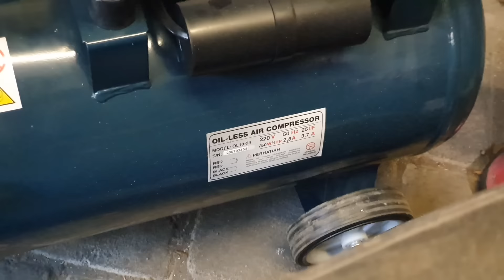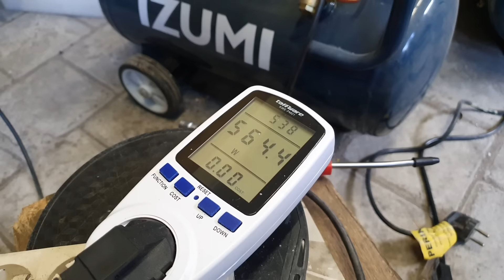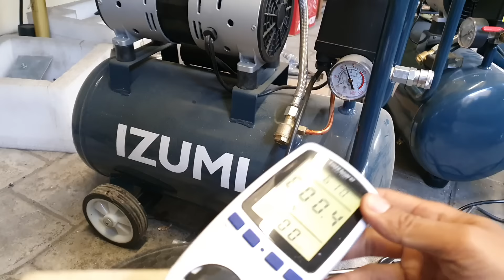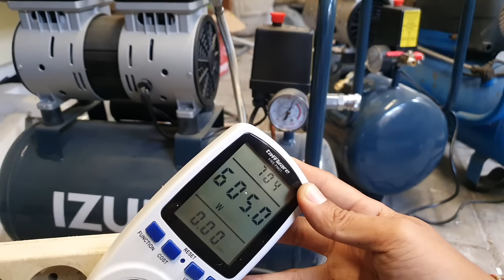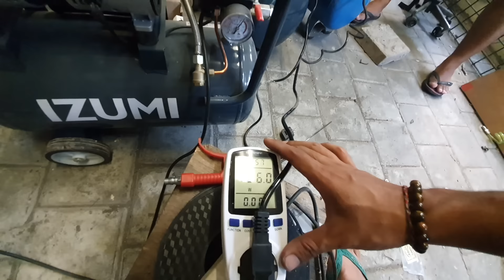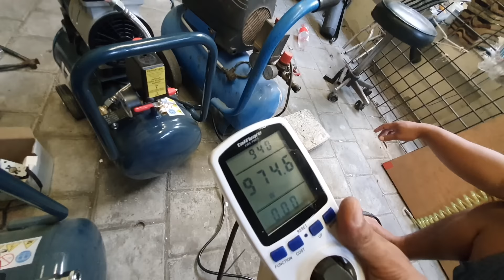Kompressor Mana Yang Lebih Hemat? VLOG261